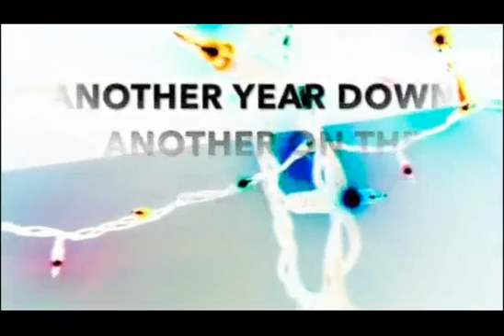BUZ TV - Episode 51 : The Kitten Chronicles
A little glimpse into the daily life of our kitten